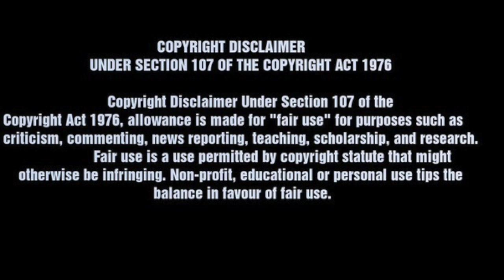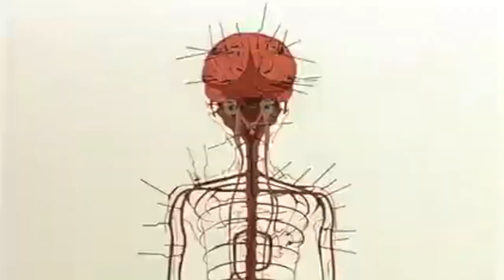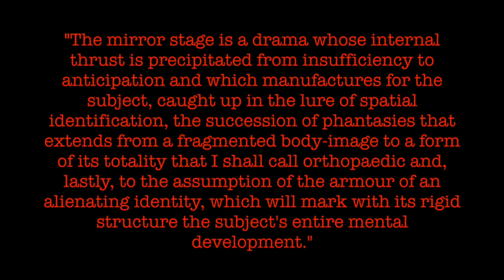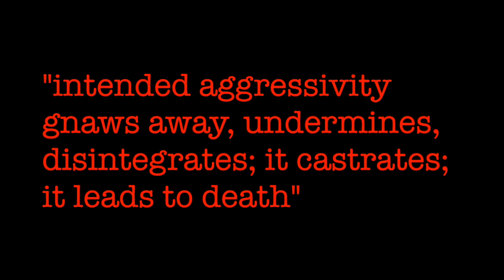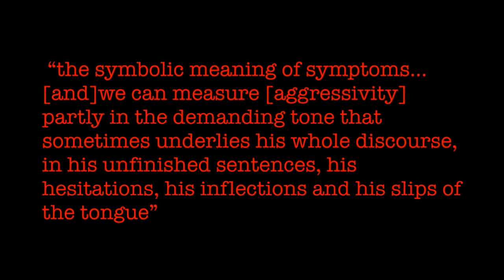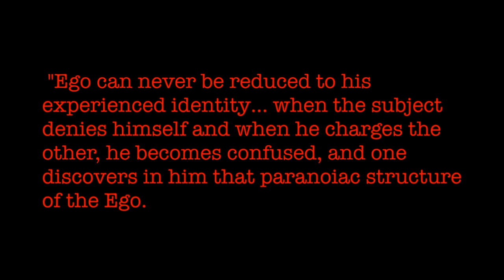Psychoanalysis and Anime | Watching Akira with Lacan: Imagos of the Fragmented Body and Aggressivity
In this video, I am analyzing Katsuhiro Otomo’s 1988 classic anime, Akira, using psychoanalytic theory. Akira can help us understand Lacan’s theory of aggressivity and his concept of imagos of the fragmented body. Otomo’s use of body horror develops Lacan’s concept of the fragmented body by creating a new imago: the imago of the bionic cancerous growth.  This new imago offers an incisive critique of the alienation produced by technology and late capitalism.

The Armchair Theorists is a podcast hosted by Nicholas Tolliver and Tyler Mraz. Our channel is dedicated to making philosophy, critical theory, and psychoanalysis more approachable and understandable. Our goal is to ground philosophy by using it to analyze relevant social and political issues and by using it as a lens to shed light on history, media, and culture. We are amateur theorists who do not pretend to have all the answers, instead, we are excited to learn and grow alongside our audience.

The Mirror Stage as Formative of the Function of the I as Revealed in Psychoanalytic Experience